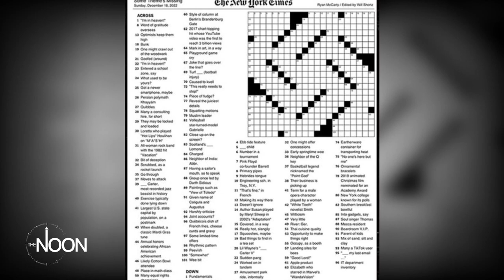Dan Miller's play call, crossword puzzle, & Deion Sanders' last game | The Noon | FOX 2 Detroit